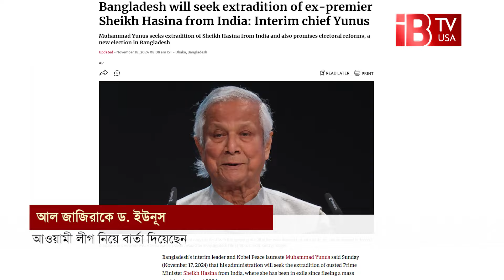আওয়ামী লীগের নির্বাচন করায় আপত্তি নেই: দ্য হিন্দুকে ইউনূস I Awami League I objection I IBTV USA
ক্ষমতাচ্যুত প্রধানমন্ত্রী শেখ হাসিনাকে ভারত থেকে ফিরিয়ে আনতে কাজ করবে বাংলাদেশ। তবে অন্তর্বর্তী সরকারের প্রধান উপদেষ্টা মুহাম্মদ ইউনূস স্পষ্ট করেছেন, আওয়ামী লীগ যদি নির্বাচনে অংশগ্রহণ করতে চায়, তার এতে কোনো আপত্তি নেই।